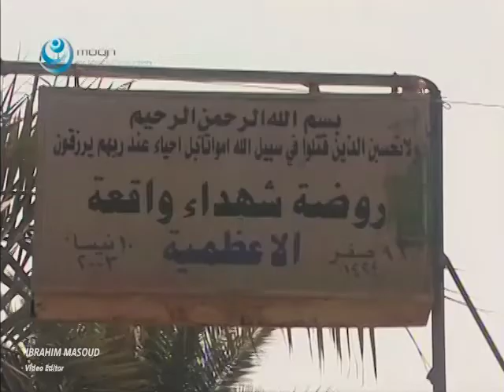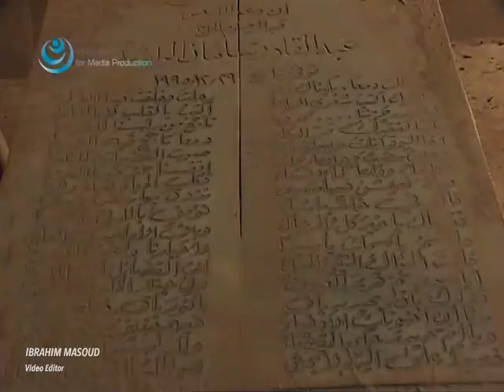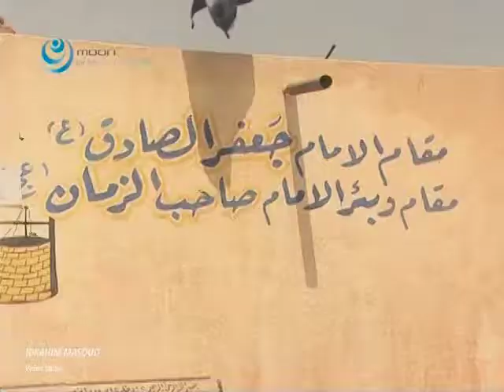سكان القبور - GRAVE RESIDENTS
سكان القبور :

المقابر والقبور في العراق هما خير شاهد على إرتفاع نسبة الوفيات نتيجة الحروب المتتالية التي شهدتها البلاد، و لا يخفى على المرء ما شهدته الحرب الطائفية من قتلى خلال الأعوام 2006 و2007، إضافة لما يعرف بمسلسل الإغتيالات والتفجيرات بحلقاته اللا منتهية.
هو العراق الجديد، بلد المقابر، ولم يقف الأمر هنا، بل أصبحت تستضيف باحاتها سكانها الأحياء، فلا مأوى ولا مرحب بهم سوى من تكممت أفواههم تحت التراب.
"سكان هذه المنازل الأبدية الذين حاطهم السكون وجدوا أنيساً لهم من عائلات من الأحياء أتخذت من المقابر مساكن لها، فتواروا في بيوت ابوابها مشرعه، يحيطون ابنائهم بحضن حنان ويختفون عن الظروف التي هربوا منها خارج المقابر ليجدوا ملاذاً لهم آمناً بين قبور، داخل هذه المقابر الأطفال هم من يعيلون أبائهم العاجزين عن توفير مسكن لائق لأسرهم أو لقمة يسدون بها حاجتهم."
ويا لروعة الجوائز التي تحصدها العراق، جائزة للمقابر العالمية لتدخل مقبرة النجف التاريخ، كأحد أكبر المقابر وأقدمها.
محدثونا هم حفاري القبور وسكانها الأحياء، أما الأطفال، أصبحت شواهد القبور مهما إنتصبت وإرتفعت مثل الديكور وإن إختلف التصميم، وأماكن لإلتقاط الرزق في بلاد الذهب الأسود.